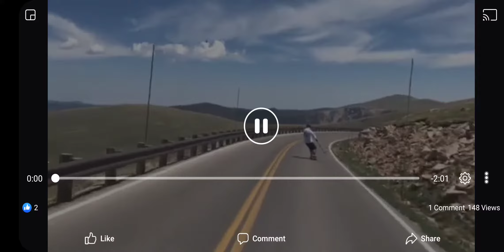Skateboarding down a mountain in Yellowstone 🏂 national park‼️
this crazy dude is a doing some stunts that I wouldn't try at home kids

Robinhood is adding Fractional Shares, which lets you invest in thousands of stocks with as little as $1. Sign up with my link so we can both get a stock like Apple, Ford, or Facebook for free!

these links to get free stocks and Uber extras when you sign up

Start investing with Acorns today! Get $5 when you use my invite

Hey BFF here’s $5 to invest on @Stash! You can buy fractional shares of 150+ companies like Apple, Nike, Amazon and more with just $5.